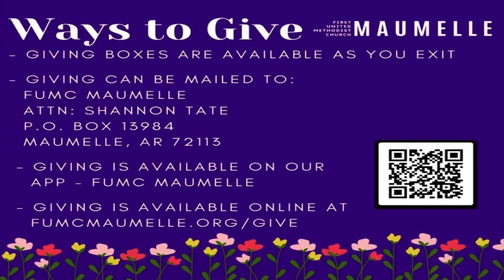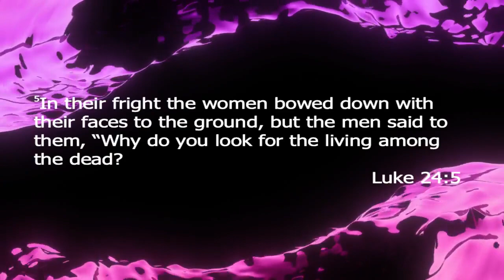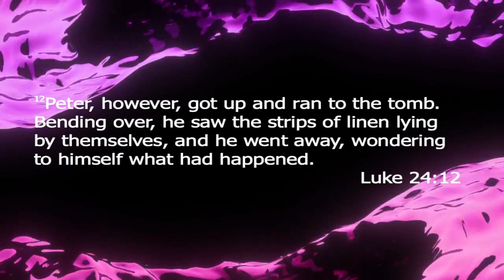Contemporary Worship 4/4/21 - Easter Sunday